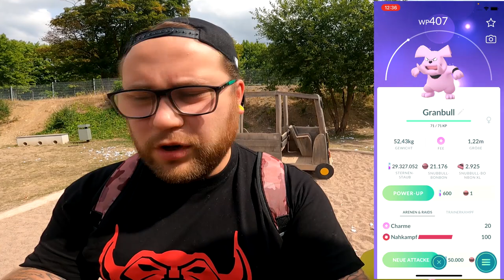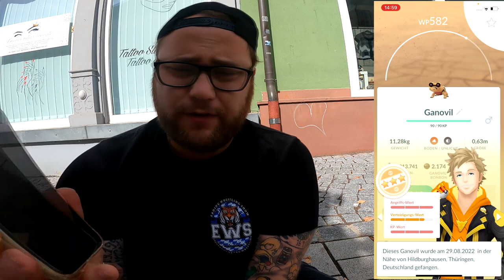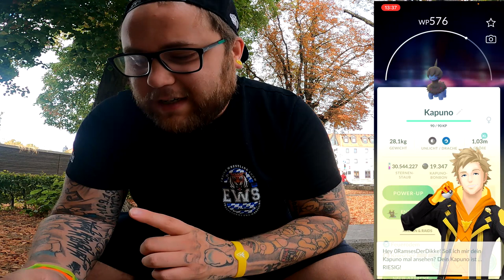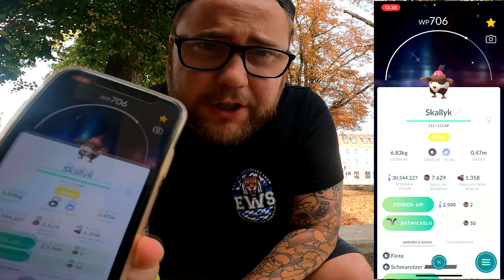EGG OPENING : Das MOLUNKSCHE Eier PARADIES !!! | Pokémon GO Deutsch # 2095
GUMMA !!!

Mein Trainer Code : 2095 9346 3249